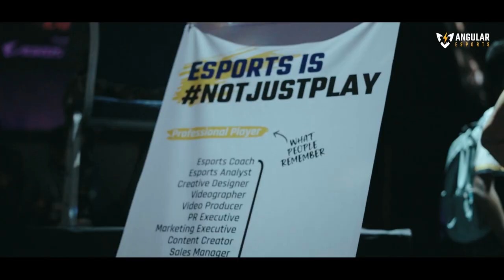EKSHO ft Partho x Angular Esports | BASIS ESPORTS CHAMPIONSHIP Official Aftermovie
Are you a streamer in Bangladesh looking for copyright-free music to use in your streams? Look no further!

This music video includes Aftermovie of "BASIS Esports Championship 2023" the mega esports LAN event hosted by Angular Esports. With footage and cinematography from the event, this video will give you a taste of the exciting atmosphere and thrilling competition that took place at the tournament.

Attributes:
♦ Event : BASIS ESPORTS CHAMPIONSHIP 2023
♦ Esports & Gaming Partner : Angular Esports Ltd
♦ Vocals & Lyrics: Partho
♦ Composition: Partho
♦ Cinematography & Edit: xTitan
♦ Still Photography: xTitan & Azmain

Terms & Policy of Use:

♦ To use the music, you must credit Angular Esports & Partho in your stream's description with following templates.

Content Rights:

♦ Angular Esports Ltd. and Partho hold the content rights to the music and accompanying video footage.